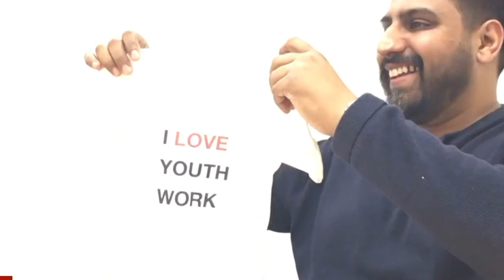ILYW Episode 32 - Sara Pereira | I Love Youth Work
On today’s show, Bob Singha and Robin Lockhart speak to Sara Pereira, a youth worker from Portugal. Sara currently works with Euroaccion, based in Murcia, Spain, a non-governmental organisation specialising in personal and professional development.